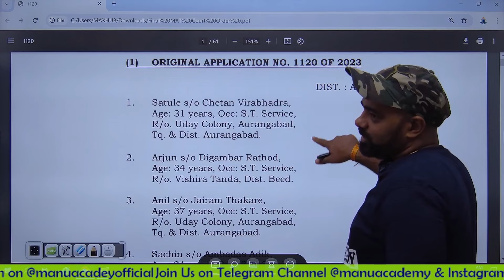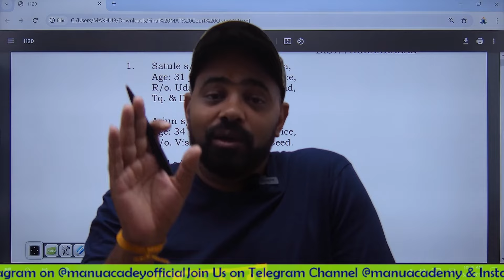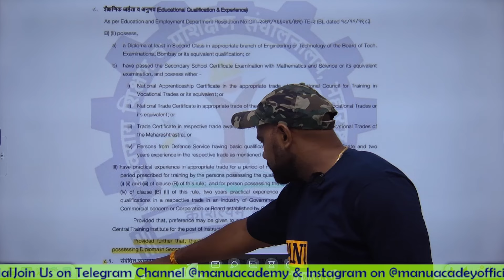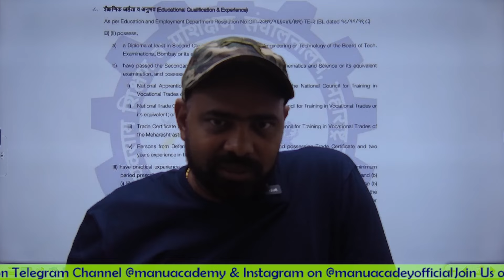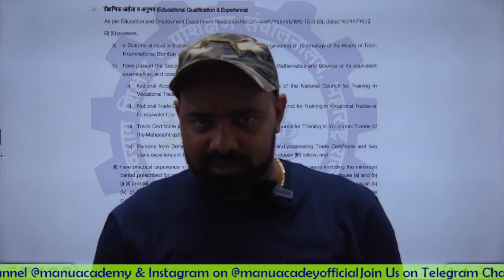Maharashtra Craft Instructor Judgment-2024 I B Tech Vs Diploma